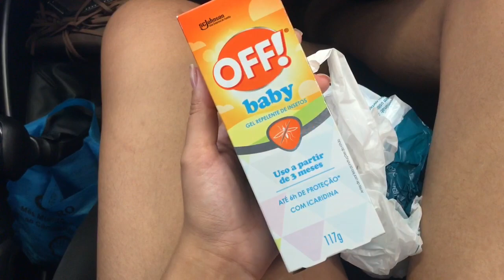PASSEIO NO PARQUE COM AS CRIANÇAS | Sindy Melo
Um beijo e até o próximo vídeo, tchau tchau.